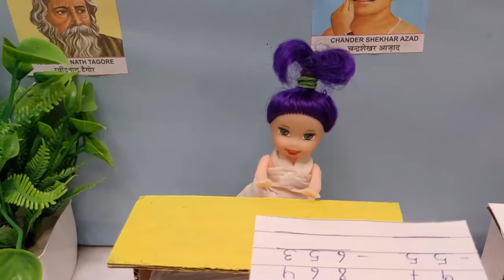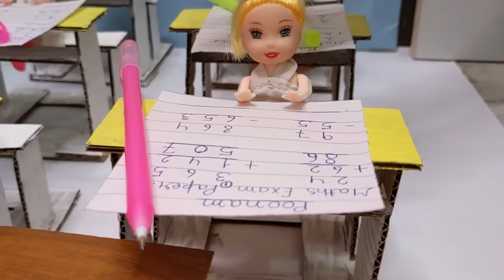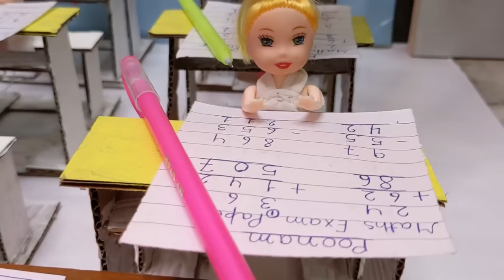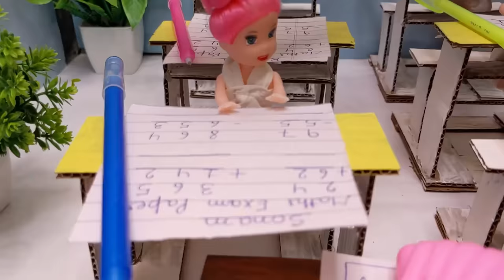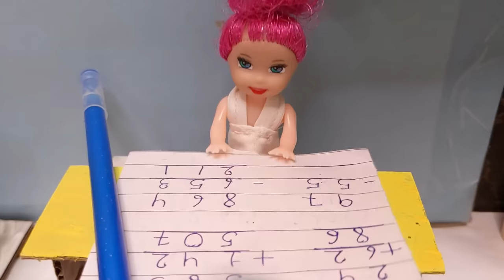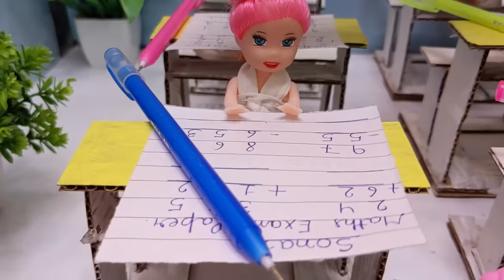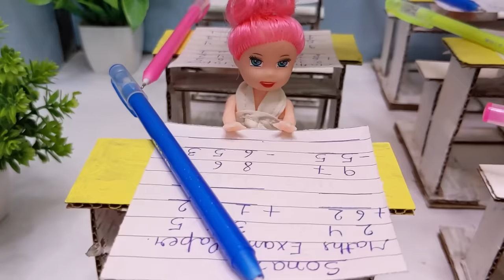Sonam hui Math ke Papar Mein Fail II Simmi ne kari Paper mein Cheating II Barbie Village Lifestyle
About :- is video mein Sonam ke School mein Math Ka paper hota hai aur math ke paper mein Simmi cheating karne lagti hai aur Sonam fail ho jati hai aur poonam apna sara paper complete kar leti hai .